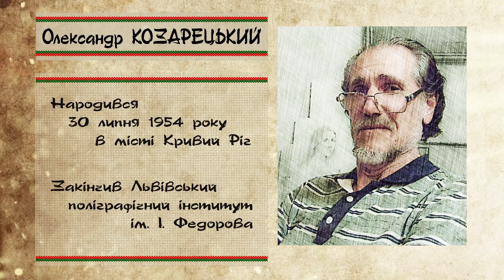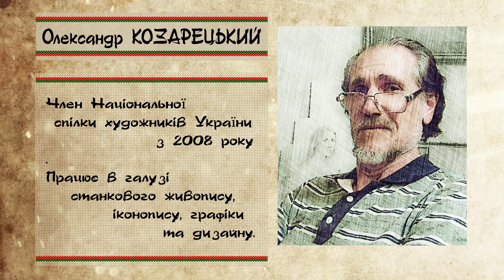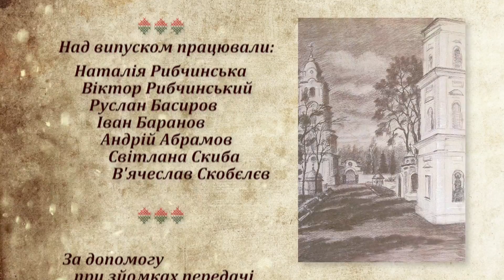"Місто майстрів" Олександр Козарецький (23.11.14)